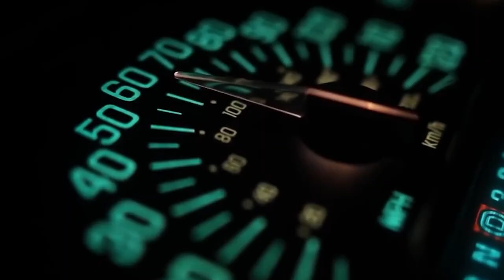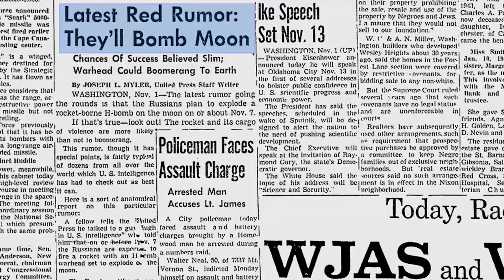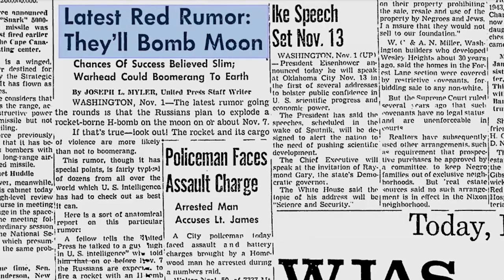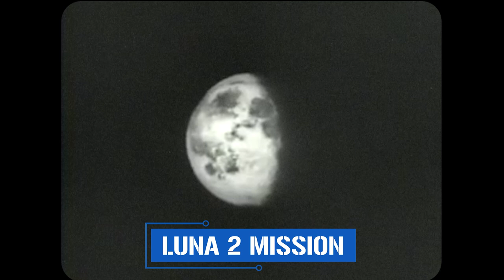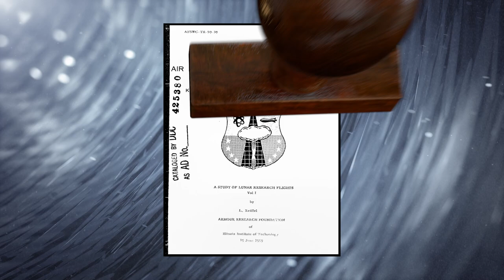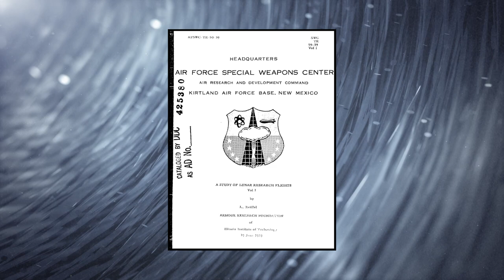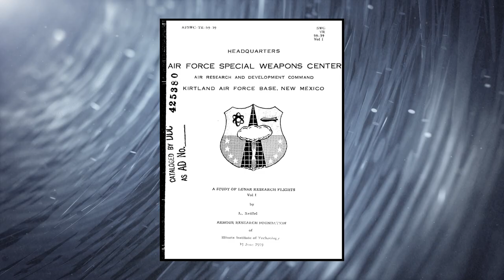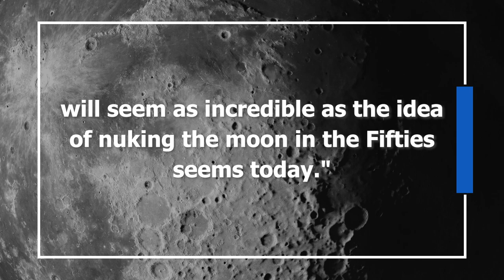The Shocking Plan to Nuke the Moon (Project A119)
Find out how the US Air Force considered detonating a nuclear bomb on the Moon during the space race. Shocking revelations and big names involved.